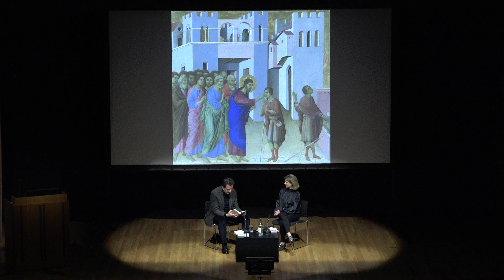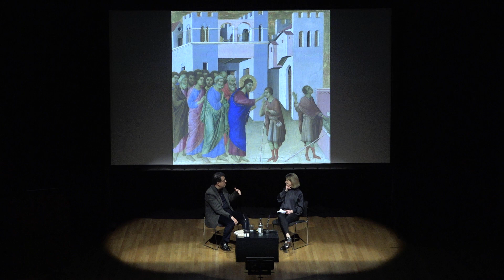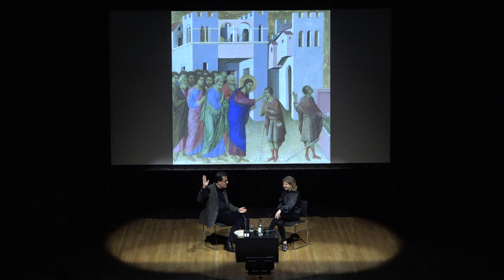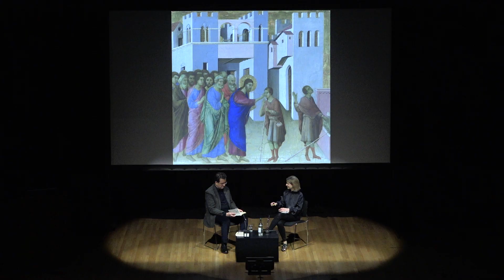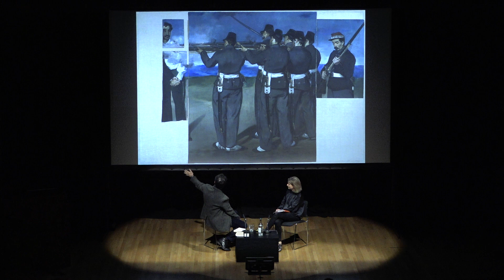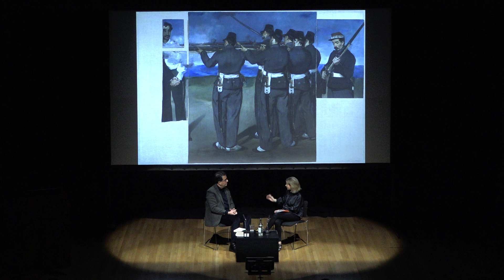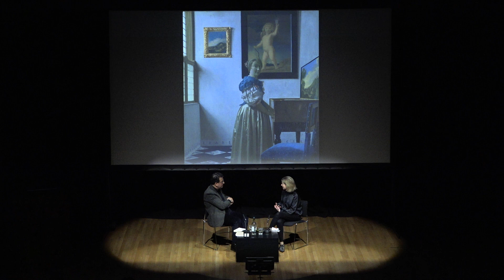Hisham Matar in conversation with Caroline Campbell about 'A Month in Siena' | National Gallery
From Duccio to Manet, paintings in the National Gallery Collection have played a significant part in Pulitzer Prize-winning writer Hisham Matar's story. Here he talks with Caroline Campbell, our Director of Collections and Research about some of them.

'A Month in Siena' by Matar is a moving memoir of his life with paintings. He was nineteen years old when his father was kidnapped. In the year following he found himself turning to art, particularly the great paintings of the Sienese School. They became a refuge and a way to think about the world outside the urgencies of the present.

A quarter of a century later, having found no trace of his father, Matar finally visits the birthplace of those paintings. A Month in Siena is the encounter between the writer and the city. It is an immersion in painting, a consideration of love, grief and a profoundly moving contemplation of the relationship between art and life.